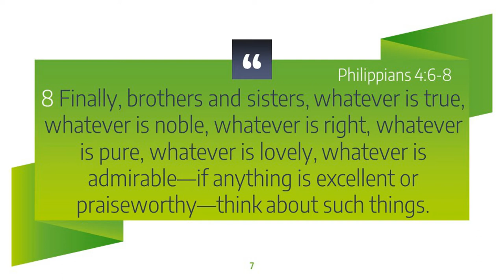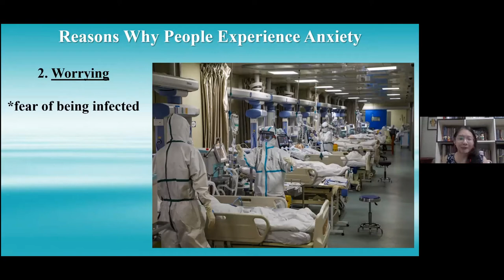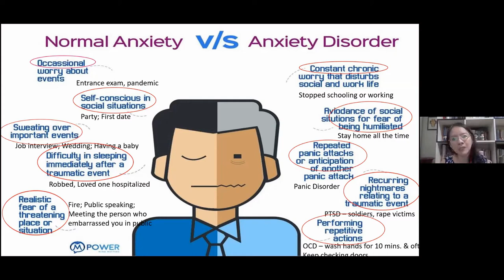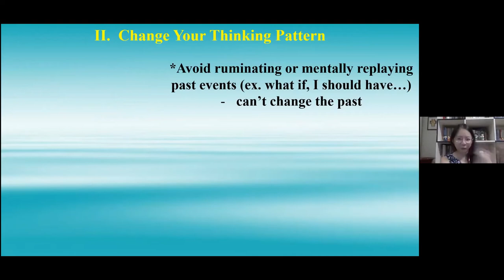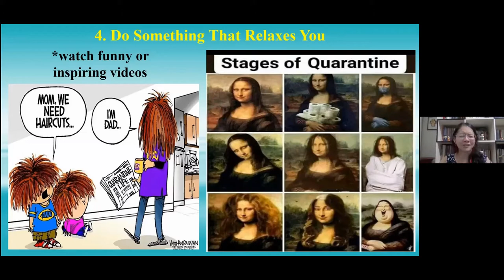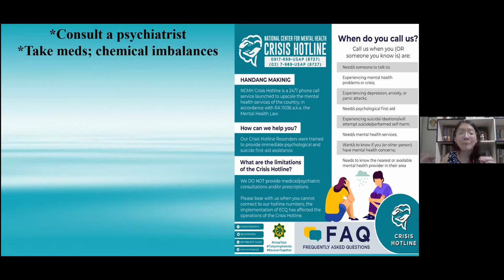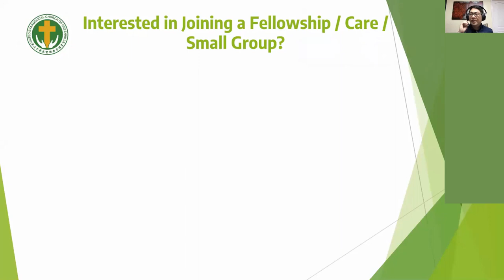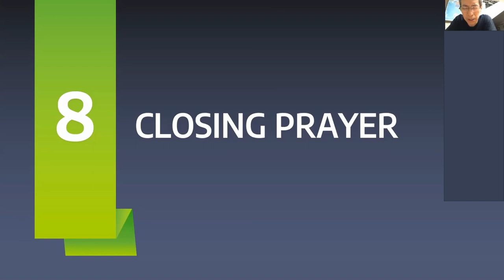A talk by Dr. Jeanette Chua on November 28, 2020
Anxiety in Uncertain Times

We'd love to talk more about this with you!